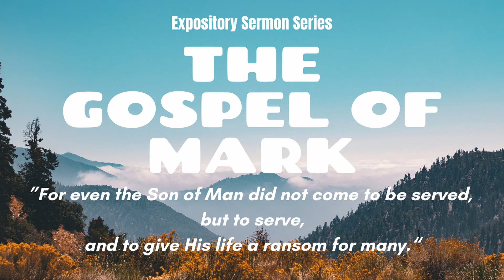Mark 14:12-25 "Supper and Sedition"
The Gospel of Mark, perhaps the earliest Gospel written and certainly the most concise, was composed to the glory of God and for the Church as a witness to the selfless, sinless life of the Son of Man. Join me as I take a detailed look at this Gospel through an expository series of sermons preached at the Altavista Presbyterian Church.

The last supper our Lord shared with His disciples was the very Passover meal on which the Scribes and Pharisees wanted to avoid making a scene. Nevertheless, the scene was to play out as God ordained.